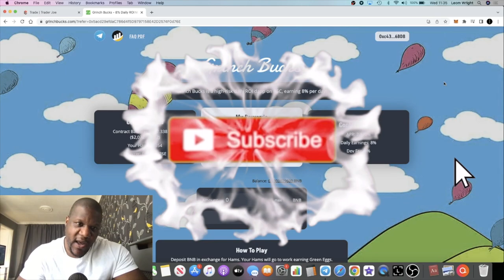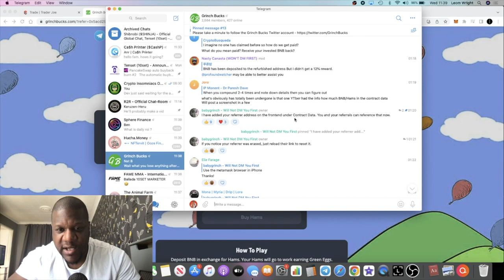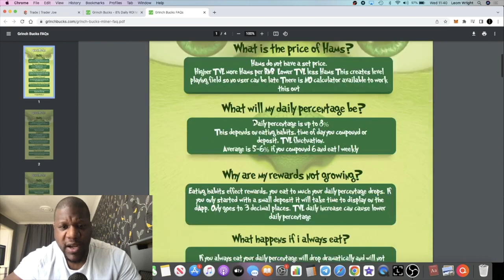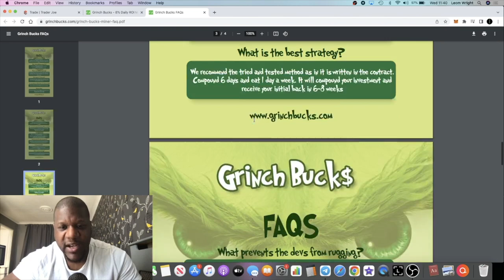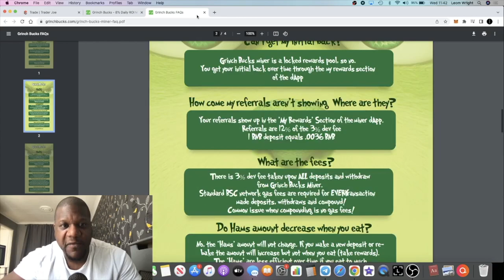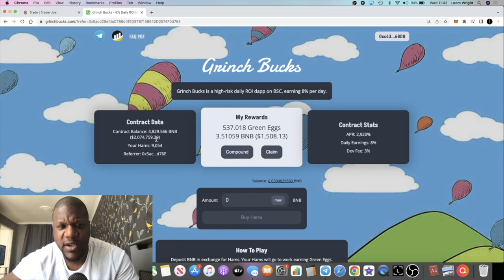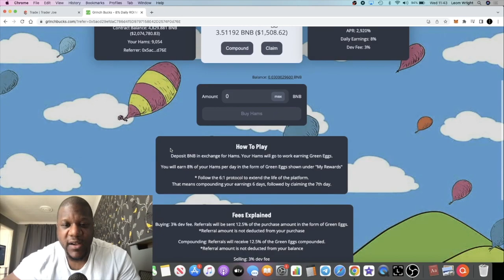Grinch Bucks Paying Over $3000 A Day! Baked Beans Killer!! 6:1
Use Buddy Address to stake: 0xc4359587C848e6caCE36bF6A6b326C8d16d36BD8